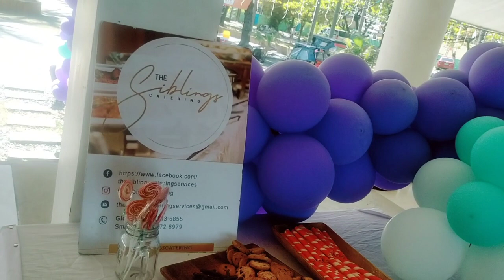TONDALIGAN BLUE BEACH I BIRTHDAY PARTY OF BABY AMARA THANKYOU FOR INVITING US#party